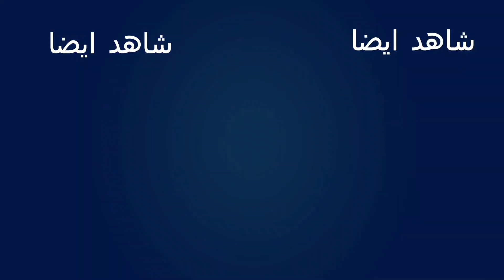الطريق المدارية الجديدة الرابطة بين ازغنغان وبني نصار Route Nador Beni Ansar Zeghanghane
الطريق المدري ازغنغان بني نصار الجديد مناظر أكثر من رائعة
الطريق المدارية الجديدة الرابطة بين ازغنغان وبني نصار مناظر أكثر من رائعة شهدها معنا
مدينة شفشاون الجوهرة الزرقاء
جولة في مدينة بركان Visite de la ville de Barkan 2021
طريق تافوغالت بركان الناظور ضباب كثيف جدا Taforalt Berkane Nador
جولة في مدينة جرسيف Visite de la ville de Guercif 2021
جولة في مدينة العروي أجواء هادئة ومشمسة في شهر رمضان المبارك تعرف على منتوجات سوق تافوغلت السياحية بإقليم بركان. جولة رائعة وجميلة جدا في مدينة اطاليون السياحية ملعب الجولفNador ​ظهور شلالات جديد بمدينة الناظور بعد فتح الطريق المدارية ازغنغان بني انصار ​الطريق من شفشاون إلى أقشور Akchour_chefchaoune جولة بمدينة العروي وأجواء أكثر من رائعة jawlat bimadinat aleurawii wa'ajwa' 'akthar min rayiea أمطار الخير تتهاطل على مدينة سلوان في شهر رمضان المبارك أكبر سوق المتلاشيات بمدينة العروي إقليم الناظور Le plus Grand Marché d'occasion à Laroui Nador شاهد جمال مدينة العروي/شارع موريتانيا_شارع طنجة_الطريق المداري/Nador-Aroui-Rue Mauritanie-Rue Tanger شاهد روعة مدينة جبل العروي/شارع طنجة وصولا إلى الطريق المدارية الجديدة العروي الناظورdora di aroui شاهد جمال وسحر مدينة العروي _شارع الحسن الثاني Un tour plus que merveilleux dans la ville de Laroui مطار الناظور العروي الجديد العروي_2021​ العروي Nador# فضلا_اشترك_وفعل_الجرس​ شفشاون أقشور شفشاون2021 جولة بمطار الناظور العروي الدولي الجديد dora di lmatar o3aroui ajdid 2021 جولة على الطريق الساحلي من ازغنغان الى تاويمة الناظورdora di abrid nsahili azranran taouima اجواء مدينة الناظور الجميلة/شارع تاويمة/dora tasb7ant di tamdint Nador 2021 لمدارية العروي الجديد dora di abrid ajadid A3aroui 2021 جولة في مدينة اطاليون السياحية الجميلة إقليم الناظور dora di atalayon Nador 2021 جولة أكثر من رائعة بمدينة العروي الجميلة dora di a3aroui 2021 جولة من منتجع اطاليون الجميل إلى مركز مدينة الناظور dora zi atalayon ra Nador 2021 جولة بمدينة الناظور مناظر أكثر من رائعة dora di nador almanzah جولة في دوار عين الدياب أولاد ستوت زايو الناظور dora di dwar 3ain dyab جولة بمدينة العروي إقليم الناظور اجواء أكثر من رائعة dora di a3aroui 2021 جولة من مرجان الناظور إلى حي الإخلاص dora zi marjan ra hay alikhlas nador 2021 جولة بمدينة سلوان_الناظور Al3omran Selouane 2021 شاهد جولة على ضفاف بحيرة مار تشيكا الجميلة بمدينة الناظور مناظر أكثر من رائعة dora di nador 2021 جولة من مدينة العروي الجميله إلى مدينة سلوان dora zi a3aroui ra salwan 2021 جولة في شوارع مدينة سلوان الجميلة dora di chawari3 n salwan طريق السريع# الحسيمة تازة/كاسيطا وسلي lotorot Alhoceima Kasita Taza جولة إلى المحطة الجوية لمدينة العروي الناظور سنة 2021 Dora di lmatar no 3aroui جولة بالطريق المدارية الرابط بين تاويمة وكورنيش الناظورdora di Nador 2021 جولة بمدينة العروي إقليم الناظور مناظر أكثر من رائعة dora di a3aroui 2021 جديد جولة من الكشاضية إلى تاوريرت بوستة سلوان الناظور dora zi alkachadiya ra taourirt bosata اجي معيا نكتشف احياء مدينة العروي الجميلة بلاكة40 ijan ndora di a3aroui plaka اجي معايا نكتشف المنطقة الزراعية لمدينة العروي الدويرية مناظر أكثر من رائعةdora di adouirayat جديد جولة رائعة وجميلة جدا في مدينة الناظور اجواء أكثر من رائعة dora di nador شاهد تطور مدينة الناظور الجميلة سنة 2021 شاهد جمال مدينة الناظور المغربية سنة 2021 مع بداية سنة جديد أمطار الخير تهطل على مدينة سلوان 2021 الحمد لله أمطار الخير تتهاطل على مدينة سلوان هذا الصباح جولة أكثر من رائعة إلى حي المطار الناظور _المدينة الجديدة الطريق المدارية للعروي.. نموذج للتأهيل الحضري الحقيقيAroui 2020 جولة في دواوير مدينة سلوان_دوار الليل_دوار بوهروة_دوار بوغنجاين_Selouane 2020# جولة من دوار الكماش بوعرك الى مدينة سلوانjawla min dawar al-kamash جولة أكثر من رائعة في مدينة العروي الجميله/شارع الساقية الحمراء dora di a3aroui جولة رائعة وجميلة من مركز سلوان الجديد. جولة رائعة وجميلة جدااا في مدينة الناظور الساحلية dora di nador شاهد جبال جماعة صاكة إقليم جرسيف jarcif 2020 جولة رائعة وجميلة في شوارع مدينة العروي بالناظور اجي معيا نكتشفو جمال جبال مدينة الناظور الجميلةMontagnes de la ville de جولة في شوارع مدينة سلوان- حاسي بركان اجواء شتوية في مدينة العروي على دوار الكماش بوعرك و مدينة سلوان elgmach مدينة سلوان-الناظور خلال أيام حظر التجول الناظور قبل الطوارئ نوستالجيا مدينة الناظور عناصر الدرك طريق تاويمة في اتجاه سلوان مدينة الناظور قبل الإعلان عن حالة الطوارئ جولة وسط مدينة الناظور كورنيش الناظور كورنيش الناظور كورنيش الناظور 2021 كورنيش الناظور 2020 الطريق الجديد الرابط بين كورنيش الناظور وتاويمة جولة في مدينة الناظور 2020 جوله في مدينه الناظور ويكيبيديا جولة في مدينة الناظور 2019 كورنيش الناظور مدينة الناظور 2021 كورنيش_الناظور_المغرب كورنيش الناظور الليلي كورنيش الناظور بلادي مدينة_الناظور اخبار الناظور حالة الطقس الناظور الناظور المغرب الناظوري شكرا للمشاهدة لاتنسى الاشتراك في القناة وتفعيل الجرس ليصلك الجديد 🔔🔔🔔 === إشترك في القناة ليصلك الجديد ولا تنسى وضع لايك للفيديو === Like - Comment – Share - subscribe 👍👍👍👍👍👍👍👍👍👍👍👍👍👍👍👍👍👍 تابعونا على المدونة التالية